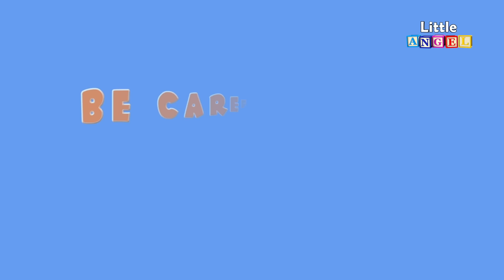Ice Cream And Candy At The Mall | Little Angel Nursery Rhymes & Kids Songs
It’s a fun day at the mall. Baby John runs around, gets an ice cream and learns how to use the escalators. Join him and sing-along with our new kids video.

00:04 Stuffy Rides at the Mall
04:25 Policeman Song
08:58 This is the Way I help My Mom
12:50 Be Safe at the Playground
16:10 Swimming Lessons

Fun Day at the Mall Lyrics;
I like to walk inside the mall,
Inside the mall, inside the mall
Fun new things to do and see
Heigh-ho,Heigh-ho, Heigh-ho

So many things to do and see

Oh, Daddy daddy, where are you?

I´m over here in my costume
I want to play with you!

Lot’s of bats and balls to see
Heigh-ho, heigh-ho, heigh-ho

Oh, Mommy mommy, where are you?

Cutting hair,  a chair so tall
Heigh-ho,Heigh-ho, Heigh-ho

Oh, Brother brother, where are you?

I'm over here on the animal ride
And you can ride it too!